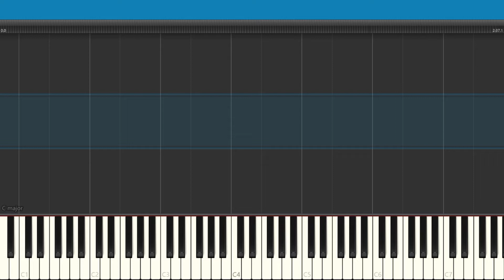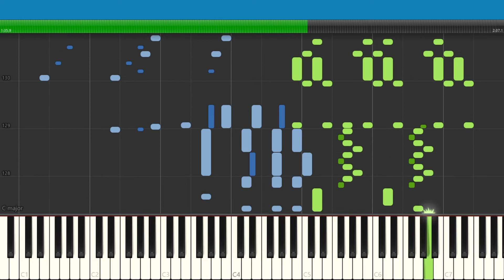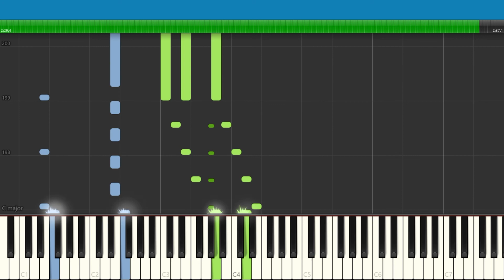Johannes Brahms - Hungarian Dance No 8 in a minor - Synthesia - Piano Tutorial